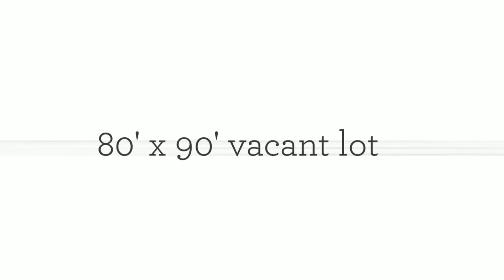Lot 22, Calz. De Bougainvillea, Marathon FL Keys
Sombrero Beach - vacant non waterfront lot for sale!  Build you home here and walk to the beach!